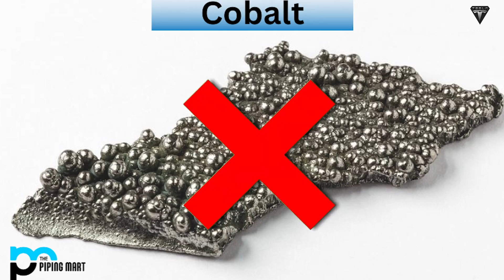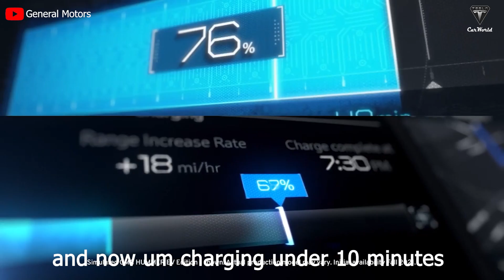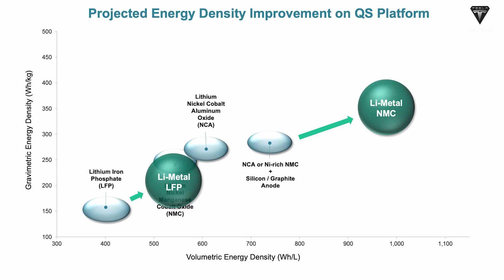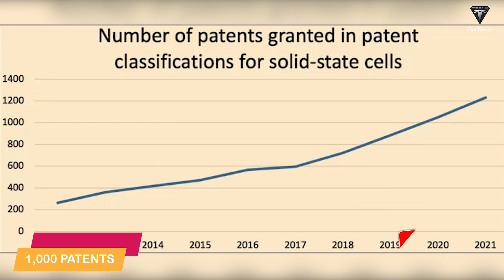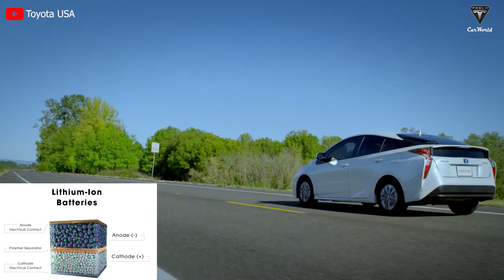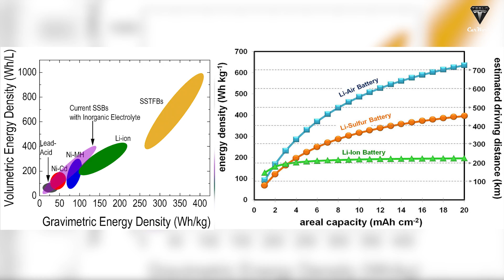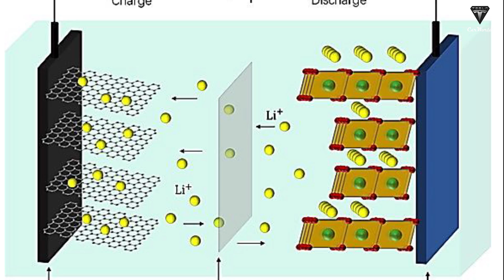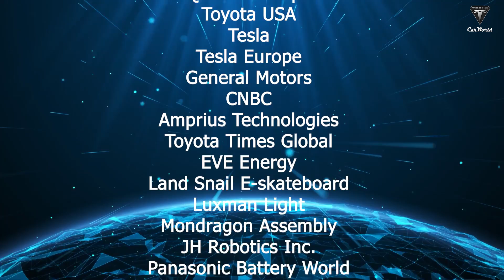Goodbye Lithium! The Breaking NEW 4.0 Solid State Battery Will Changes Everything in 2024!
01:30 How much is a solid-state battery?
02:59 How do solid-state batteries work?
04:08 Why are Toyota Solid State Batteries so effective?
07:11 How is Toyota's solid-state battery production process?
08:56 Why can solid-state batteries replace lithium batteries in the future?
11:54 How will the future of Toyota batteries develop?

Solid-state batteries are expected as a miracle to bring Toyota a high position in the world electric vehicle market. To charge up to 80%, the sodium battery takes 15 minutes, the 4680 battery takes 32 minutes but the solid-state battery takes only 10 minutes to reach this mark. The above comparison has shown potential for future battery technology. So how special is the battery for the electric vehicle industry?